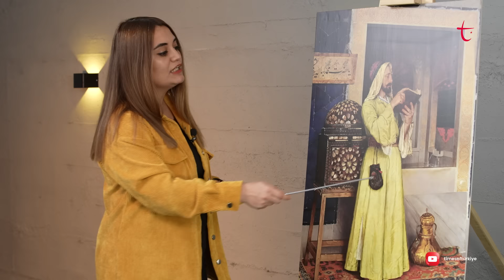Ölümsüzlük Suyu: Osman Hamdi Bey'in Fırçasından Ab-ı Hayat Çeşmesi | Resmin Öyküsü